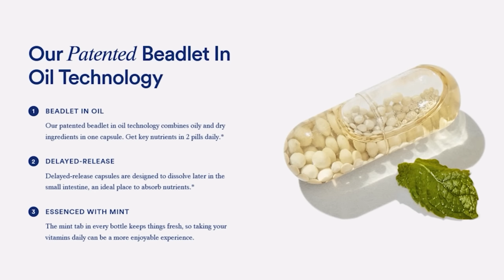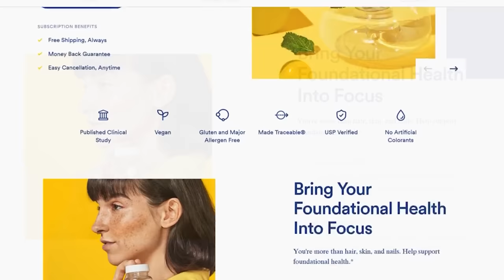100% SENSITIVE ASMR to make you tingle for days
Can you handle these super sensitive sounds???
These are honestly some of my favourite sounds to record with sensitive mic settings. Let me know which is your fav!

S O C I A L  L I N K S :
S T R E A M  M Y  A S M R  :
L I S T E N  T O  M Y  P O D C A S T :

CHAPTERS
00:00 Faux leather scrunchie
04:14 Keyboard sounds
07:42 Bubble wrap
12:39 Vitamin pill sounds
13:36 SPONSOR [Ritual]
16:29 Hand sounds
21:05 Fluffy notebook
25:01 Boxing glove tapping
29:33 Slow whispers